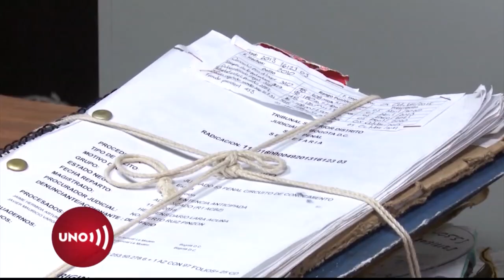Sin apoyo oficial se posesiona como embajadora de la ONU contra violencia sexual, Jineth Bedoya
El gobierno Duque abandonó las sesiones de la corte Interamericana que condenó a la Nación por omisiones en el caso de Jineth Bedoya, pero cuando ella fue nombrada embajadora de las Naciones Unidas, la vicepresidenta fue a su ceremonia a decir que se ha esforzado para que los casos de violencia sexual no queden en la impunidad.